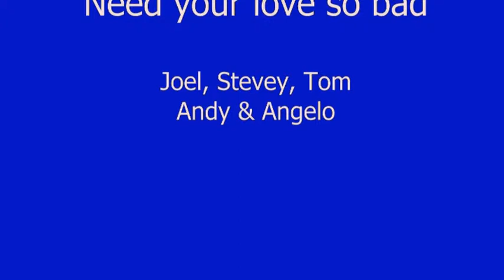Need your love so bad